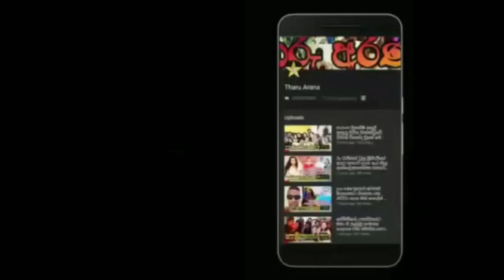muthu tharangas birthday wish from her lovely husband